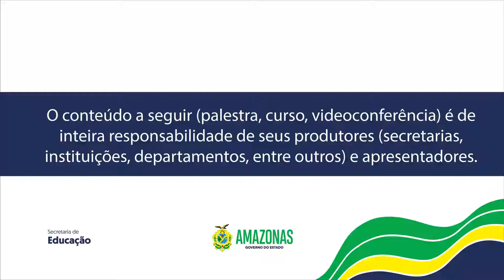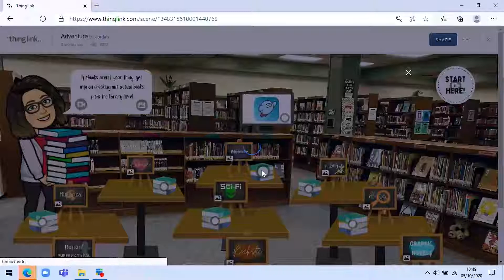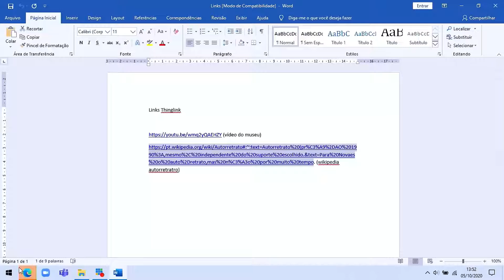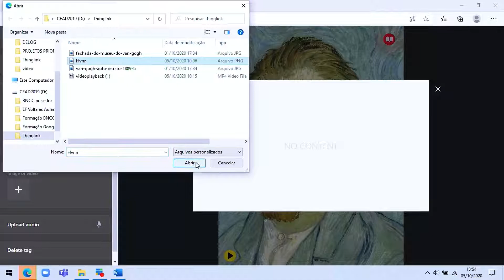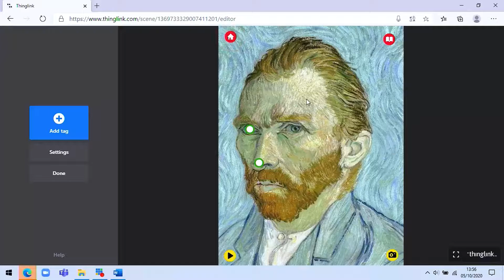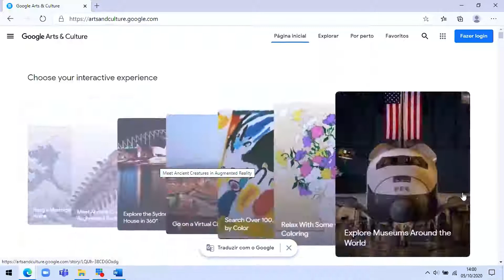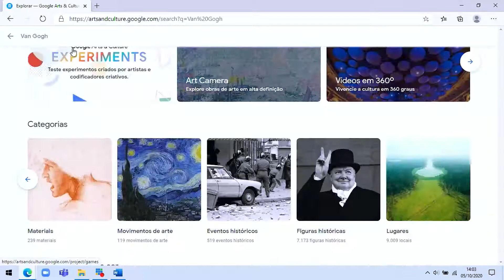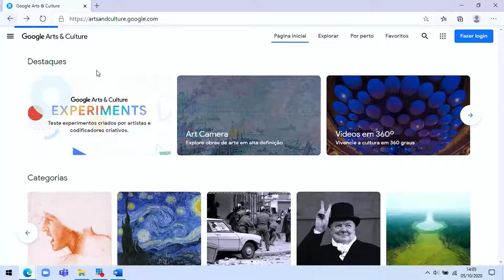Palestra/Oficina: Artes e Língua Estrangeira.